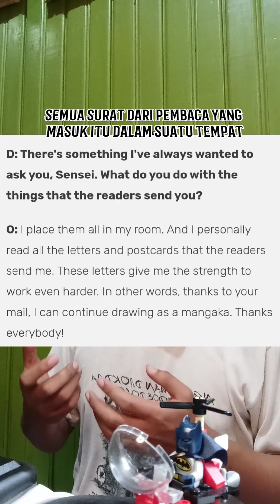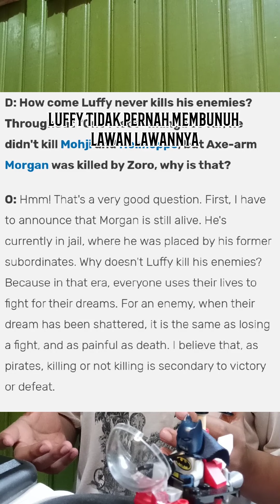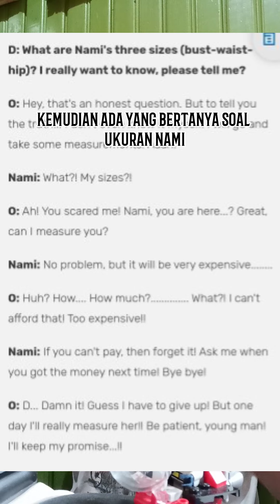Bahas SBS One Piece Volume 4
Selamat datang di channel youtube Wanpispedia. Disini kita akan membahas segala sesuatu tentang One Piece, baik itu fakta ataupun teori. Dan pada video kali ini kita akan membahas mengenai 10 fakta seputar rocks pirates